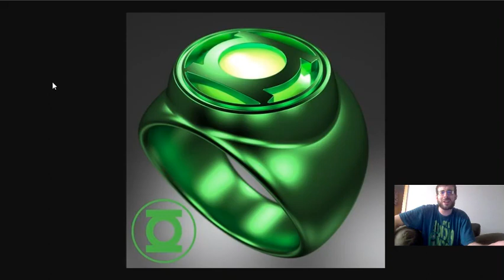What Lantern Corp does Luigi Belong in?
OOOOHH NOOO